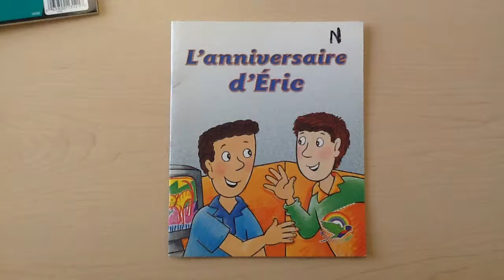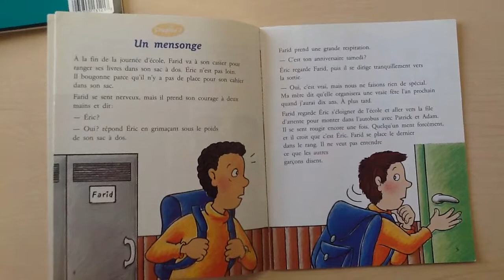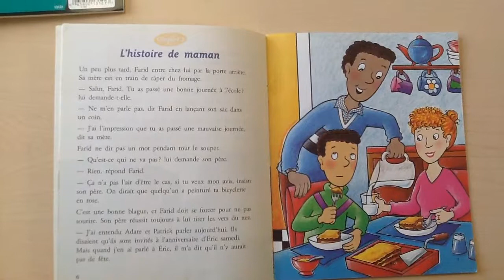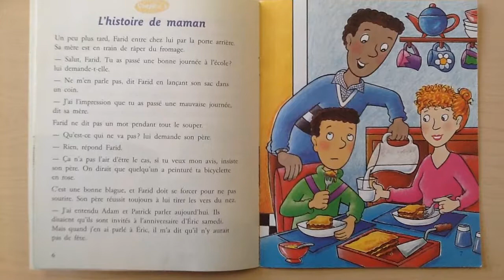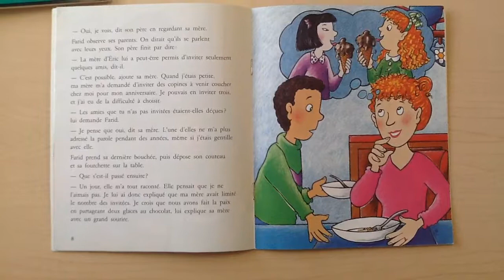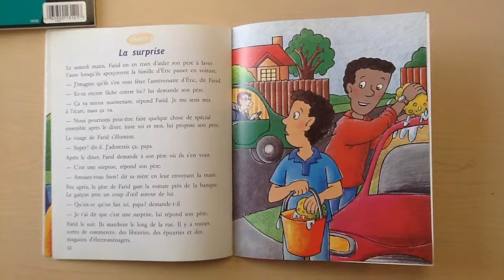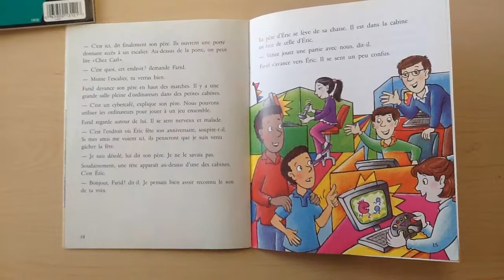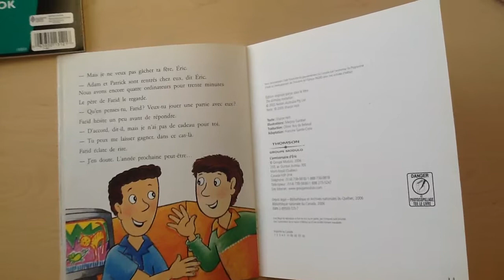Level N - L'anniversaire d'Éric